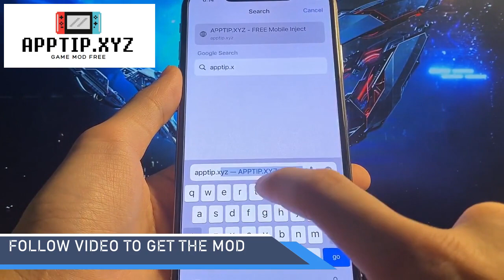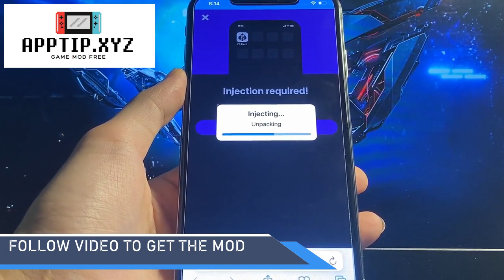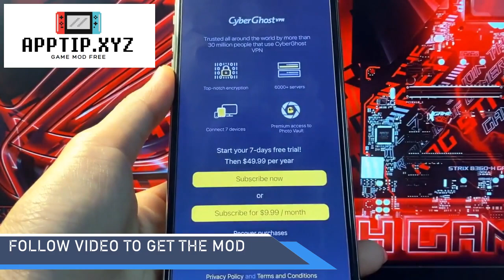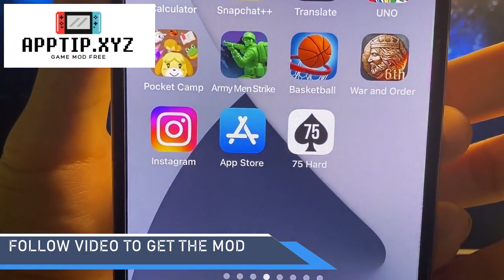75 Hard Download 2023 🤪 Tutorial How To Get Free 75 Hard on iOS & Android New 2023 !!!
75 Hard Download 2023 🤪 Tutorial How To Get Free 75 Hard on iOS & Android New 2023 !!!